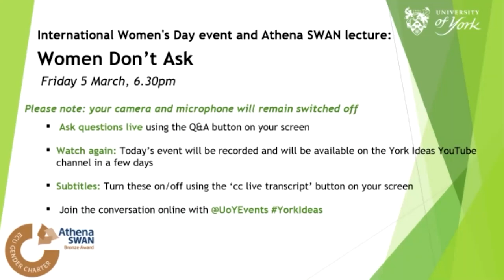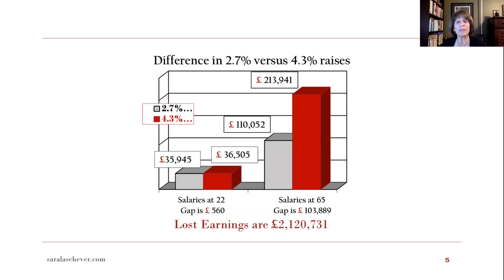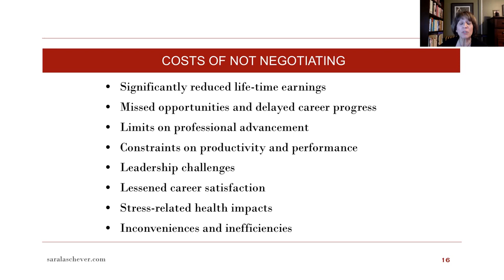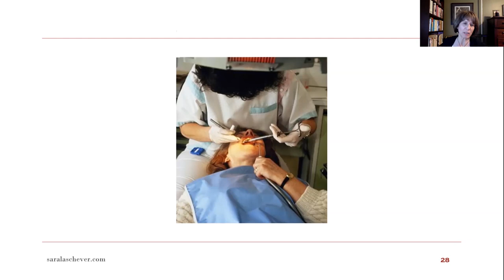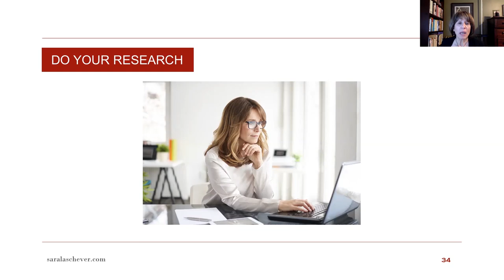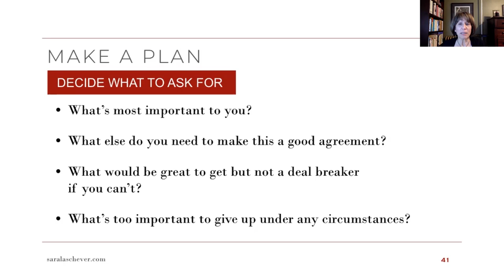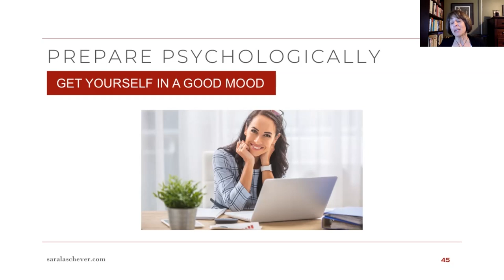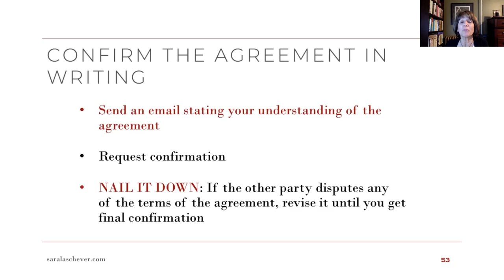Women Don't Ask - Sara Laschever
Speaker: Sara Laschever, author

International Women's Day event and Athena SWAN lecture
Sara Laschever discusses the groundbreaking classic that explores how women can and should negotiate for parity in their workplaces, homes, and beyond.

When Linda Babcock wanted to know why male graduate students were teaching their own courses while female students were always assigned as assistants, her dean said: "More men ask. The women just don't ask." Drawing on psychology, sociology, economics, and organisational behavior as well as dozens of interviews with men and women in different fields and at all stages in their careers, Women Don't Ask explores how our institutions, child-rearing practices, and implicit assumptions discourage women from asking for the opportunities and resources that they have earned and deserve-perpetuating inequalities that are fundamentally unfair and economically unsound. Women Don't Ask tells women how to ask, and why they should.